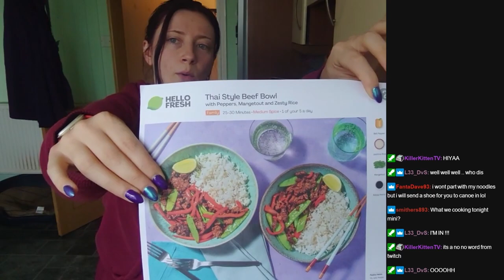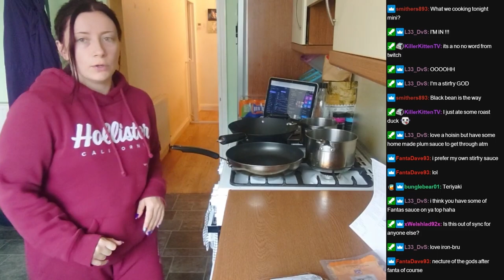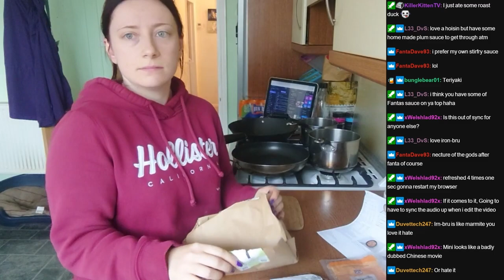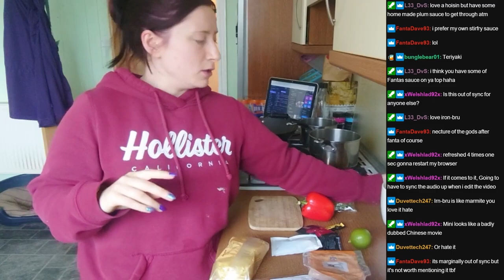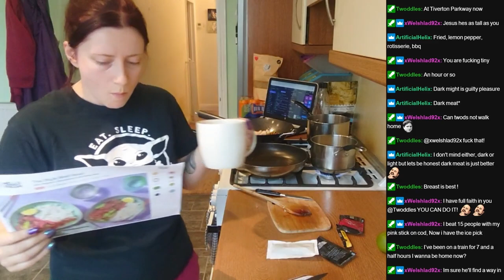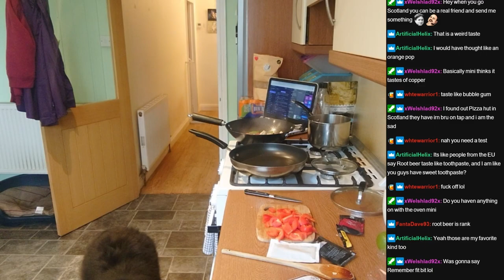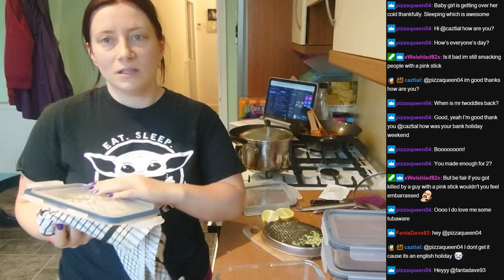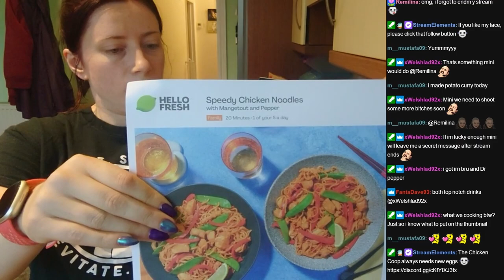Meal Prep with Mini - Speedy Chicken Noodles & Thai Beef Bowl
Tonight we made Speedy Chicken Noodles & Thai Beef Bowl from Hello Fresh (I am not sponsored with them).
Hope I don't make you too hungry!